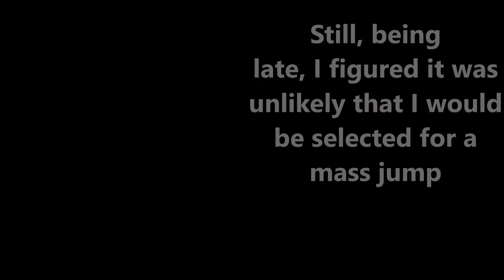Distant Worlds 2: Waypoint 8 Shenanigans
Lets try this again...
Re-upload

Patience truly is a virtue.

4th Quarter Riddim, Nine Mind · Lenkey Records
TheFatRat - Time Lapse
Tobu - Colors